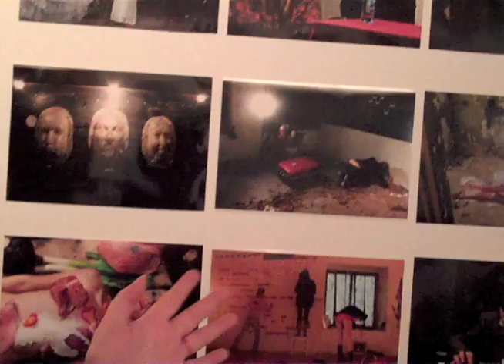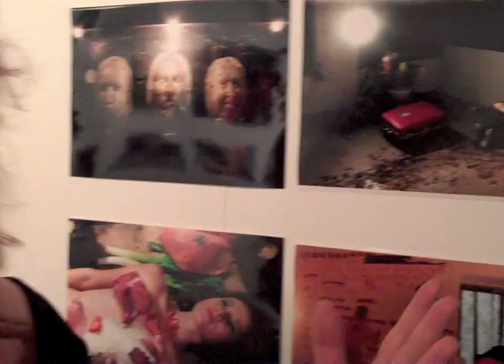5_fountain_gelatin.mov